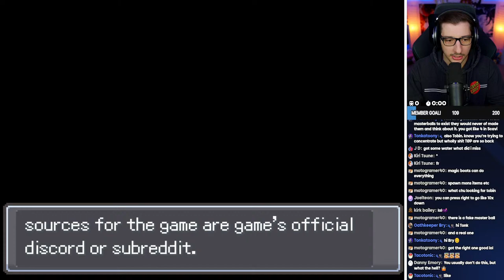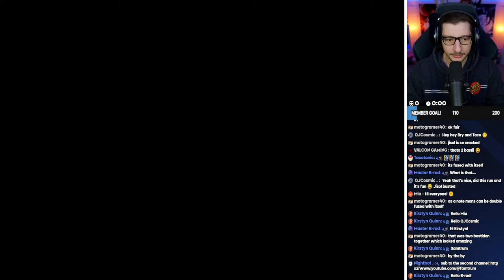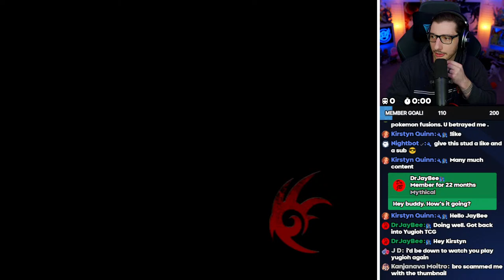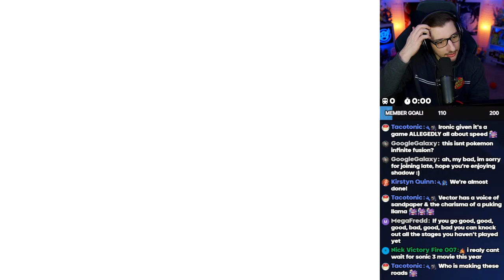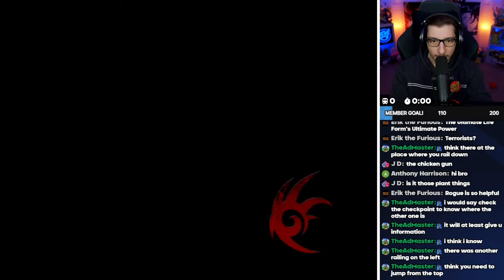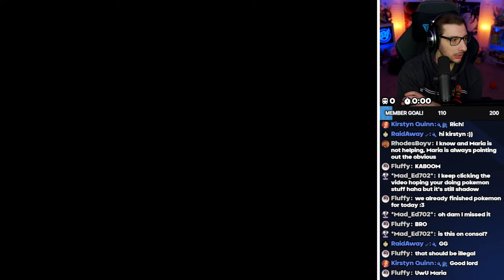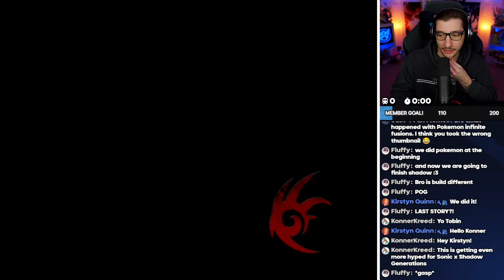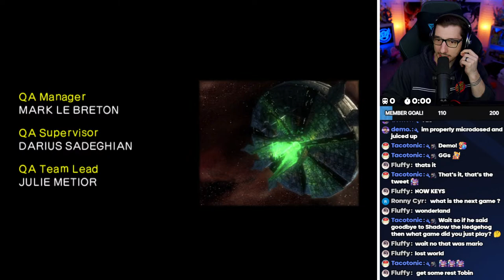Pokemon Infinite Fusions But I Only Use Fused Legends!